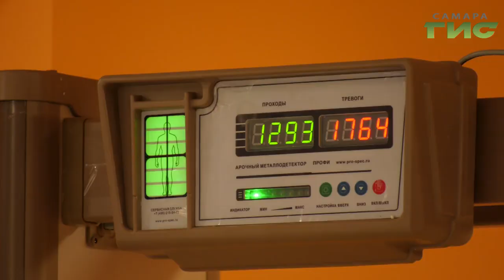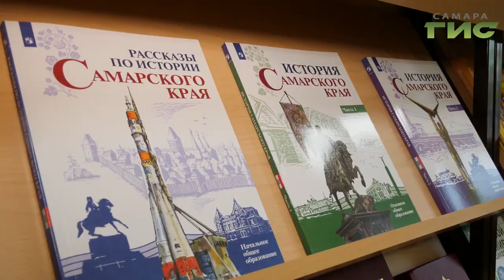Заиграла новыми красками. После двухлетнего ремонта свои двери распахнула школа №46 Самары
Заиграла новыми красками. После двухлетнего ремонта свои двери распахнула 46-ая школа Самары. Все средства на капитальное обновление выделили из областного бюджета.  Изменения  в учебном заведении оценили губернатор Дмитрий Азаров и Мери Елчян.